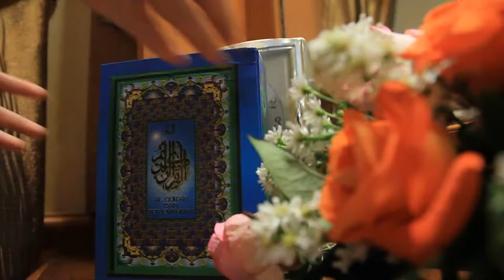Sovie & Iqbal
Same day edit wedding video Sovie & Iqbal. HD Cinematic video. Bridal shower and wedding day Aug 15 & 16' 2013. Wedding celebration @ Birawa Assembly Hall, Bidakara Hotel Aug' 17. 2013. Thank you Sovie & Iqbal for trusting Adiza Photography to ba a part of your awesome wedding.